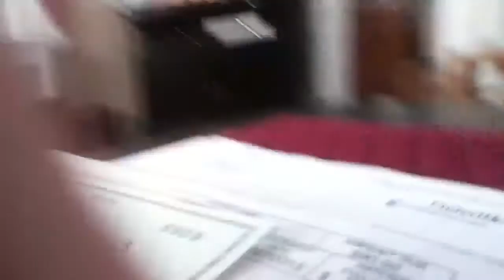Video game madness 1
Bentley vs le parodox